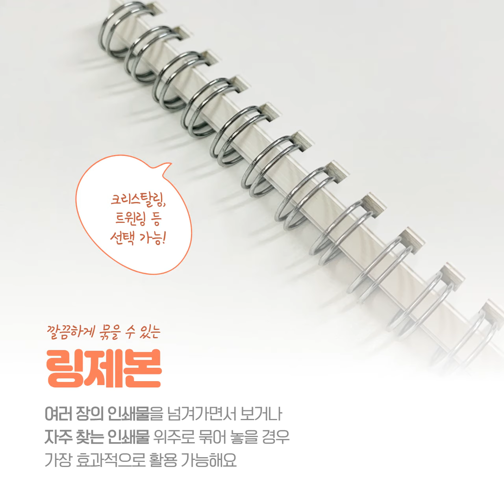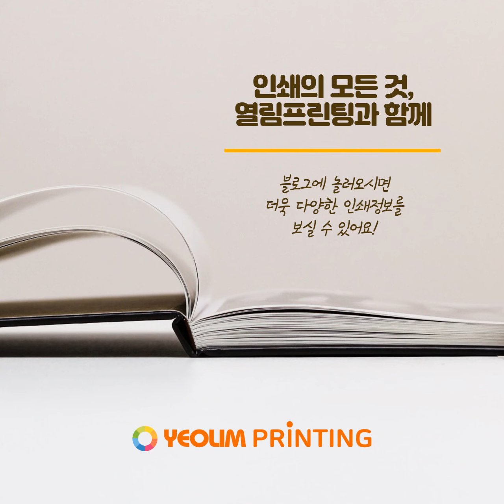인쇄 전, 꼭 알고가자! 제본종류 간단 정리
인쇄 주문 전, 반드시 알아야 하는 정보 첫 번째!
책의 처음과 끝을 결정짓는 제본 종류를 알아보고
내 책에 가장 알맞은 제본 방법을 선택해보세요.🌱

🔔문의사항은 평일 09시~18시에
홈페이지 내 채널톡 또는
고객센터 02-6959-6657 로 연락주시면 자세하게 상담해드립니다.

인쇄의 모든 것, 열림프린팅